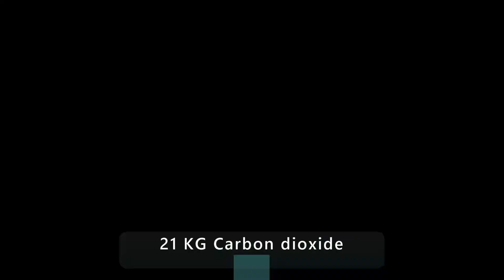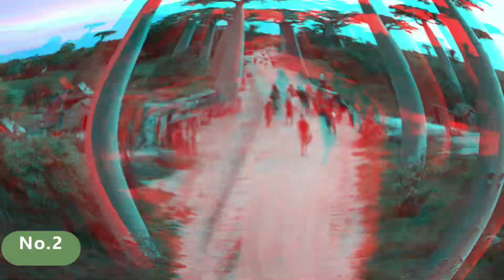पेड़ों के बारे में चौंकाने वाले तथ्य |Amazing facts about trees| Hindi |#10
पेड़ों के बारे में चौंकाने वाले तथ्य
importance of trees in our life
facts about trees in hindi

TOPCHI MIND  :- This channel is all about facts and motivation. Note:- This video is only for the purpose of sharing the information or knowledge not to hurt with the feelings of anyone.

1) This video has no negative impact on the original works (It would actually be positive for them)
2)This video is also for teaching purposes.
3) It is not transformative in nature.
4)I only used bits and pieces of videos to get the point across where     necessary.
5) Some images are also used just for giving the clearance about the topic to the viewers.